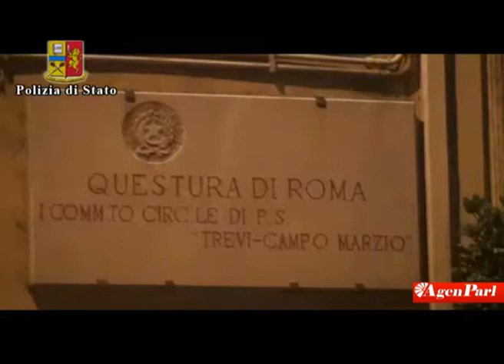ROMA: POLIZIA SMANTELLA BANDA DI LADRI D'APPARTAMENTO, 11 ARRESTI